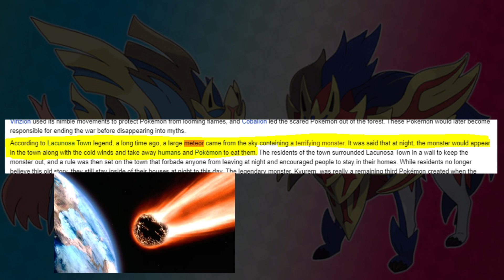Proof Yamask is a 9/11 Victim (Best Theory Ever)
Today we discuss the disturbing reality behind Yamask.